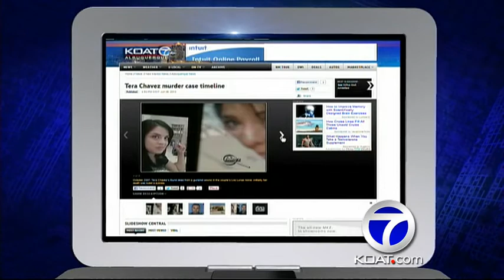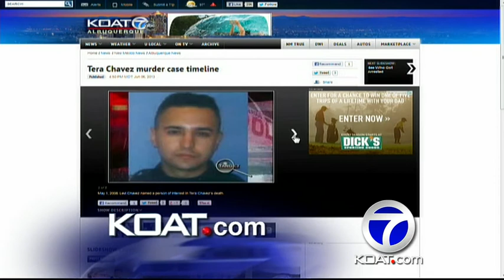Levi Chavez trial: Day 2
More graphic pictures and testimony as prosecutors continue to build their theory that former APD officer Levi Chavez killed his wife.